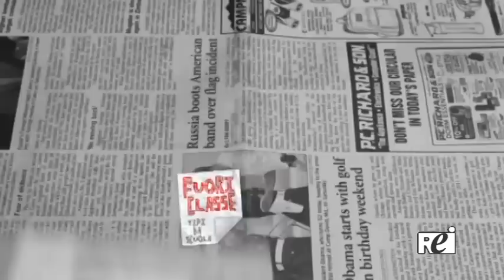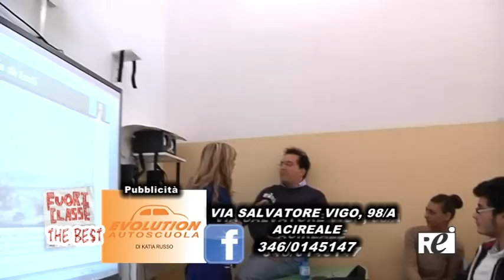120esima Puntata di FuoriCLasse al Liceo delle Scienze Umane "M. Rapisardi" di Biancavilla